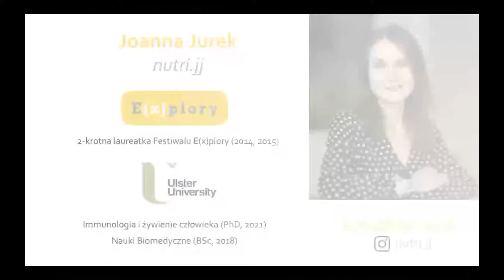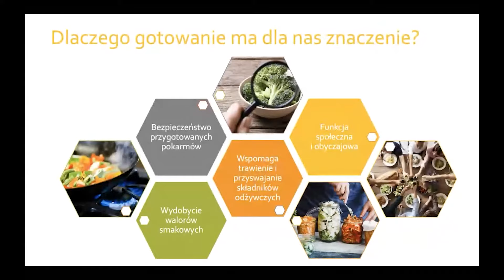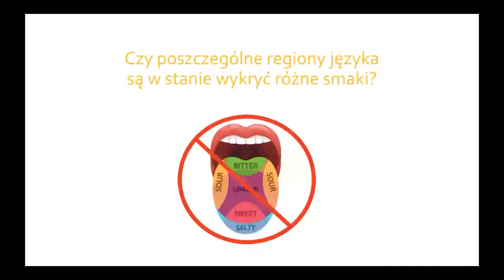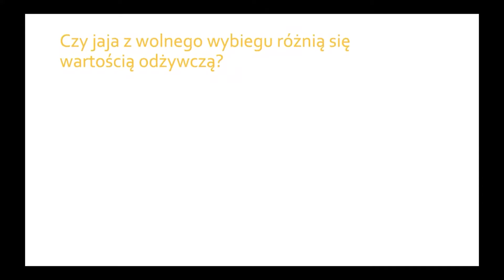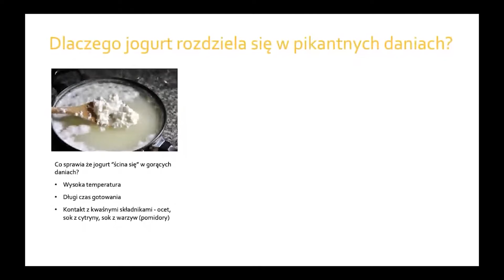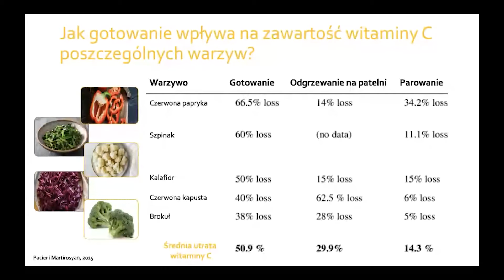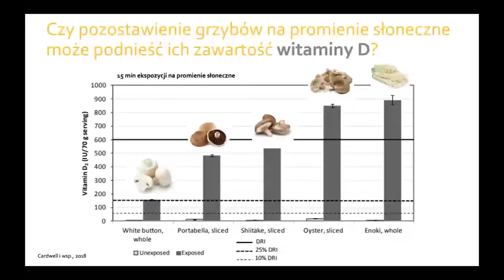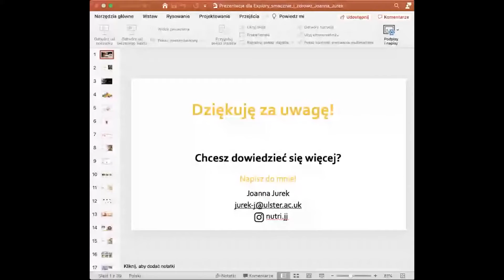Jeść zdrowo i smacznie - czy to możliwe?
Wykład Joanny Jurek, finalistki Konkursu Explory, w ramach Festiwalu Naukowego Explory w Warszawie.
Czy kiedykolwiek zastanawiałeś się czy smakowite dania mogą być jednocześnie zdrowie i pożywne? Czy rozpływające się w ustach czekoladowe brownie może być nowym źródłem błonnika pokarmowego, żelaza i antyoksydantów? Ależ jak najbardziej! Przekonaj się jak łączyć składniki aby we własnej kuchni, w nie więcej niż 15 min stworzyć smakowite dania, które odżywia nie tylko twój organizm ale dostarcza niezapomnianych doznań
smakowych.

Mecenasem Programu Explory jest Grupa LOTOS. Partnerami strategicznymi są Miasto Gdynia i Pomorski Park Naukowo-Technologiczny Gdynia oraz Zakłady Farmaceutyczne Polpharma.